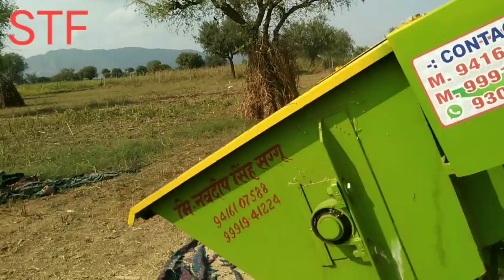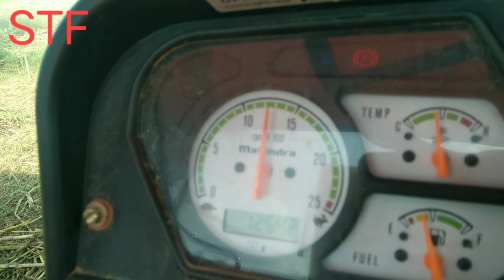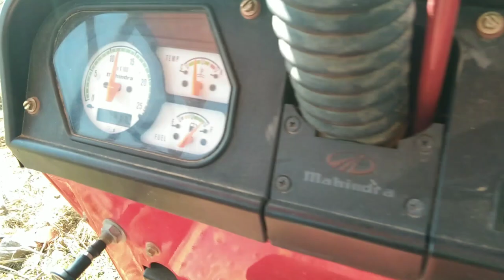mahindra 275 di xp plus